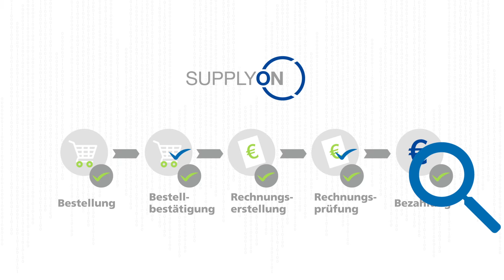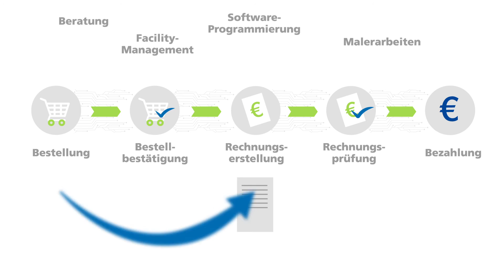🇩🇪 Purchase-to-Pay: Integrierter, End-to-End-Beschaffungsprozess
Sie möchten die Beschaffung von Produktionsmaterial, indirektem Material und Dienstleistungen optimieren? Mit SupplyOn lässt sich der gesamte Purchase-to-Pay-Prozess schnell und transparent abwickeln und Ihrer Lieferkette effizient steuern – von der Bestellung bis hin zur Bezahlung.